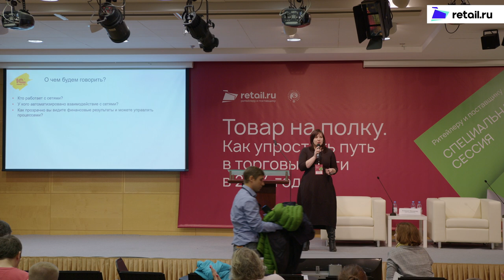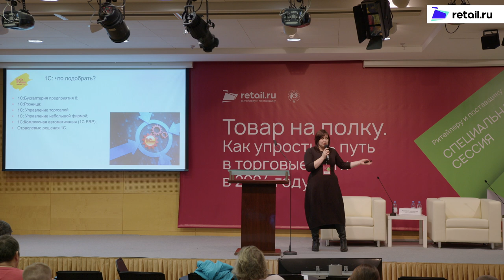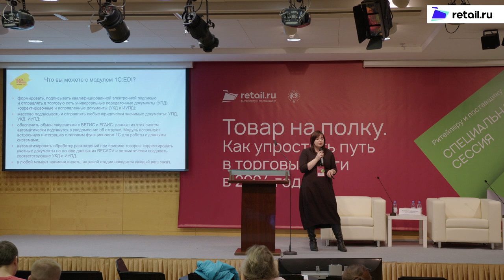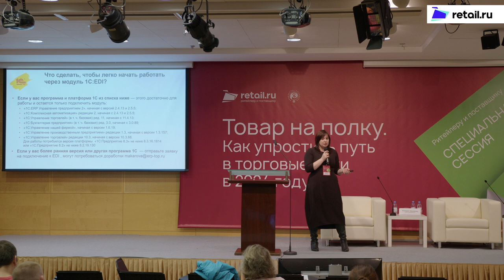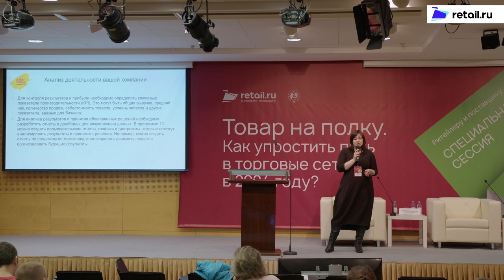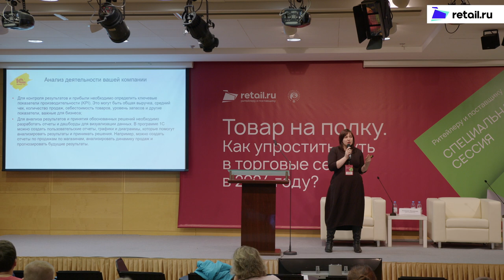Клавдия Макарова, руководитель консалтингового направления «Гроуверест» Товарнаполку 2024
Клавдия Макарова, руководитель консалтингового направления Гроуверест, основатель коллаборационной ИТ сети, презентация

Тема: Как построить взаимодействие с сетями средствами «1C» при этом держать руку на пульсе своего бизнеса и продолжать расти в прибыли».
медиацентр Retail.ru
продэкспо 2024